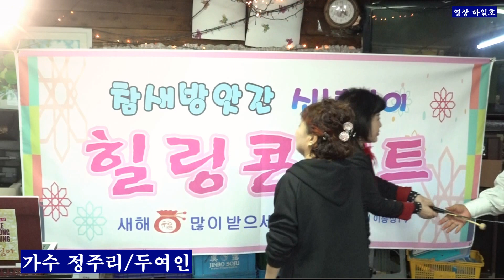가수 정주리 [두여인] 원곡김소유 참새방앗간 신년맞이 힐링콘서트20230124